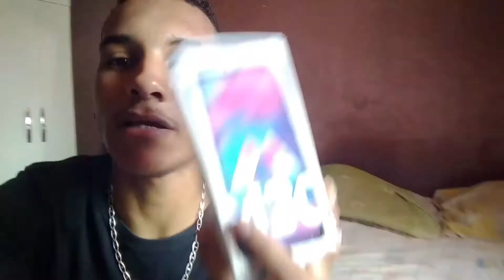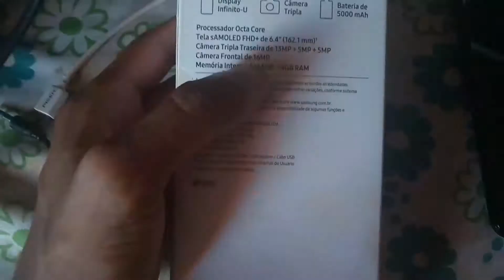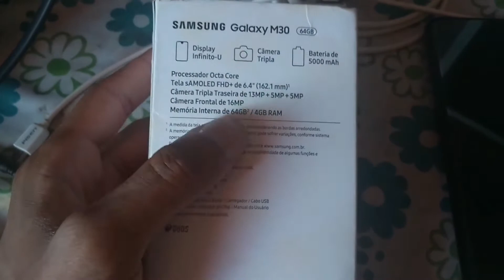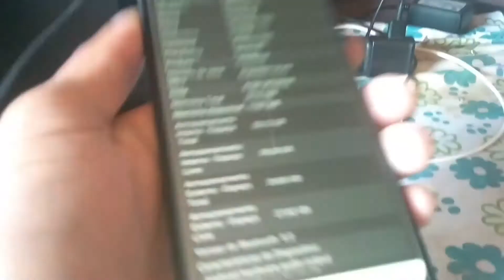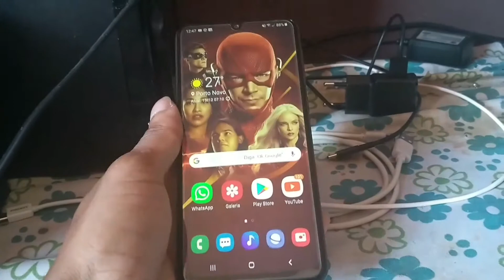BATERIA GIGANTE! Unboxing Galaxy M30 5000mhA